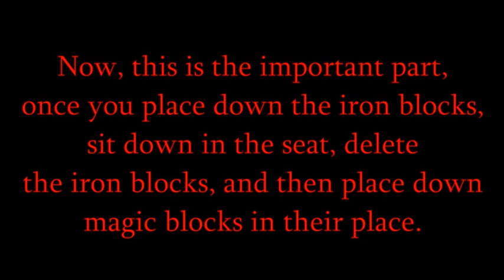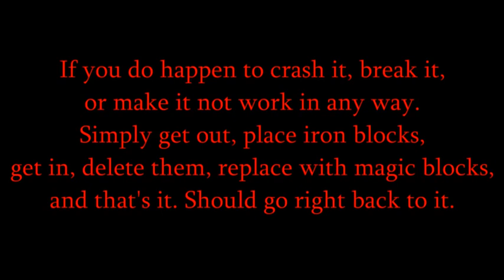Roblox - Whatever Floats Your Boat - How to do the Speed Boat Glitch/DriveOnLand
This quick video shows you how to make a very fast boat, it DOES require magic material. I show you how to do it in Sandbox Mode.
I will reupload/fix the sound as soon as I have time to. I know its silent.